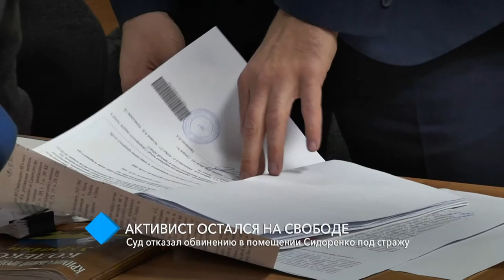Активист остался на свободе: суд отказал обвинению в помещении Сидоренко под стражу